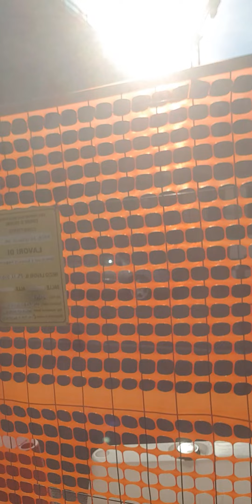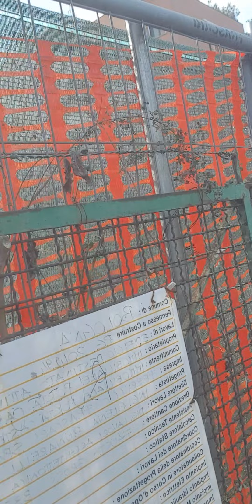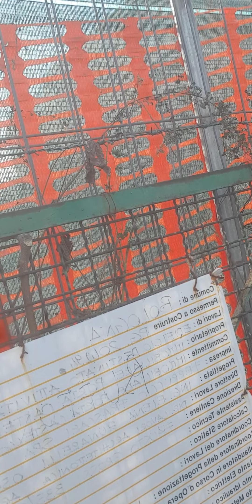Quartiere 2.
Passeggiata per il quartiere 2.